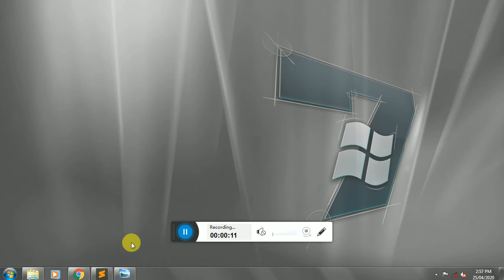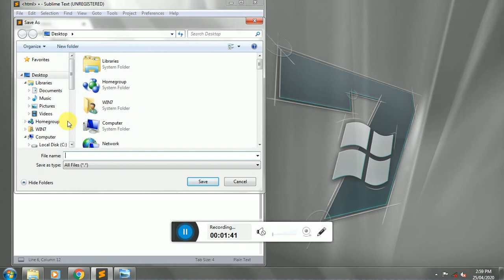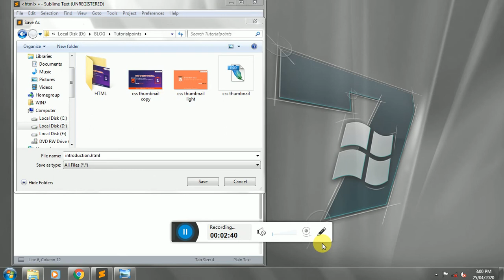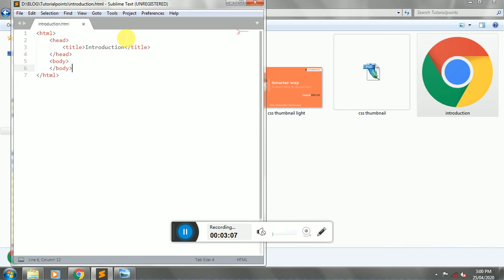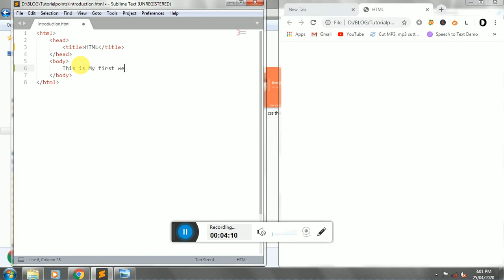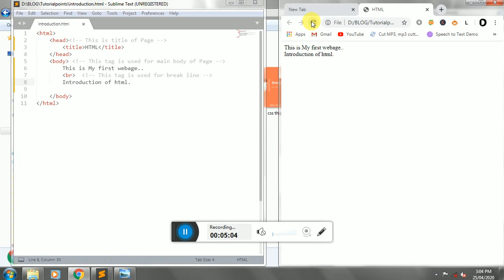overview of html5 | Introduction and design first web page in HTML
overview of html5

Dear Friends,

Today we are start new session about html How to use.
and details practical about tags in html

Learn how to code HTML for free. We’ve HTML tutorials & reference guides on tags, attributes and everything.

enjoy the video, watch till end .

for my blogs please visit below

Thanks & Regards
Keep Growing